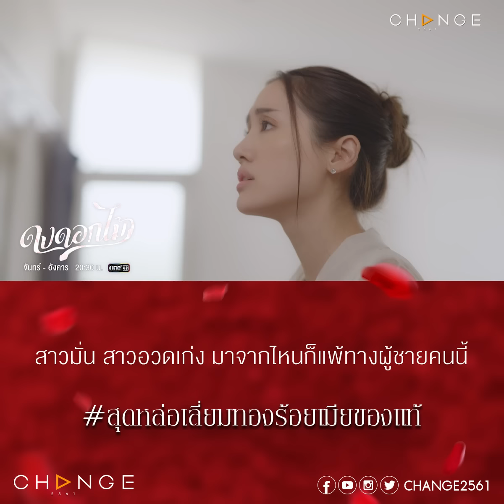ปากเก่งปากกล้าในวันนั้น สู่เมียน้อยอันดับที่100 ในวันนี้ [ดงดอกไม้ ตัวอย่าง EP.9]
ดงดอกไม้ EP9 🌹🌻🌺🌷
วันอังคารที่ 27 ธันวาคม เวลา 20.30 น.
ทุกวันจันทร์ - อังคาร ทาง